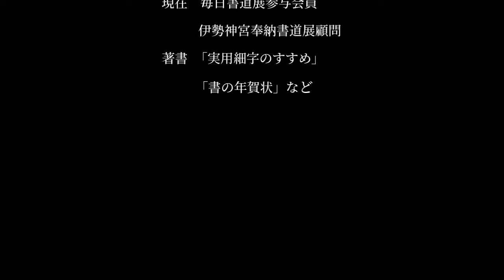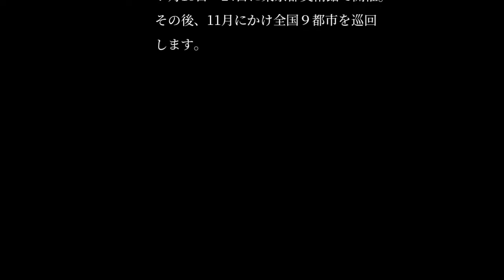光を失っても、なおⅡ ―― 三上栖蘭の毎日書道展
視力を失いながらも書活動を続ける毎日書道展参与会員、三上栖蘭さん（87）が第75回毎日書道展に出品します。光への思いと、争いのない明るい世界であってほしいとの願いを込め、「光明」の２文字を題材に選びました。

三上さんは10年ほど前から徐々に視力が衰え、2022年ごろ失明しました。昨年の毎日書道展には過去の作品を出品しましたが、今年は「今の自分を表現したい」と再び筆を執り、周囲の助けを借りながら作品作りに挑戦しました。

第75回毎日書道展には公募と会友、役員を合わせ計約２万7,000点の作品が寄せられました。その一つが「光明」です。毎日書道展と向き合った三上栖蘭さんの姿をご覧ください。

第75回毎日書道展は７月10日（水）に東京・六本木の国立新美術館で開幕します。８月４日（日）まで。７月18（木）～24日（水）には東京・上野の東京都美術館でも開催します。

🔶三上栖蘭（みかみ・せいらん）
1937年東京生まれ。60年に吉田栖堂に師事。79年吉田栖堂の急逝により書道玄海社会長代行に就任。84年から会長。同年毎日書道展に参画し、審査会員に。東方書展功労者。現在、毎日書道展参与会員、伊勢神宮奉納書道展顧問。著書に「実用細字のすすめ」「書の年賀状」など